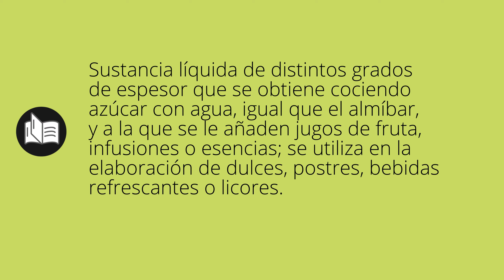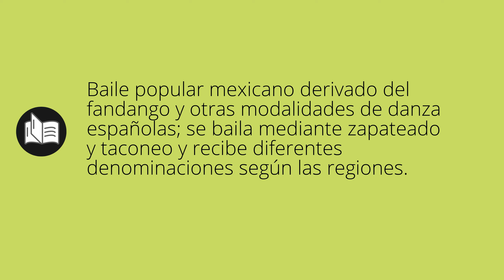Que significa JARABE • jarabe SIGNIFICADO • jarabe DEFINICIÓN • Que es JARABE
Que significa jarabe en español. Cual es el significado y definicion de jarabe. que es jarabe. jarabe definiicon en español. Todos los significados y definiciones del diccionario español.

Diccionario de la RAE (Kindle):
Diccionario de la RAE (Tapa dura):
Diccionario de primaria VOX:
Diccionario Esencial de la Lengua Española:
Diccionario Cambridge Español - Inglés: